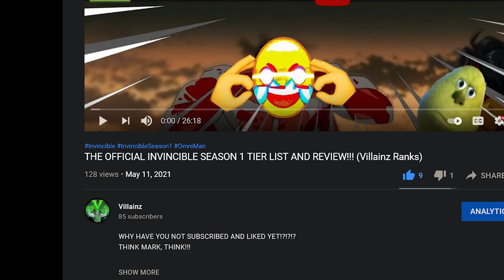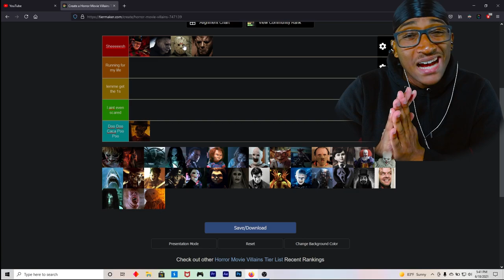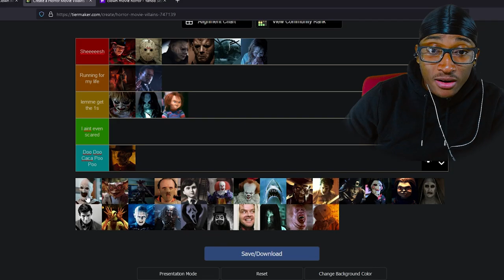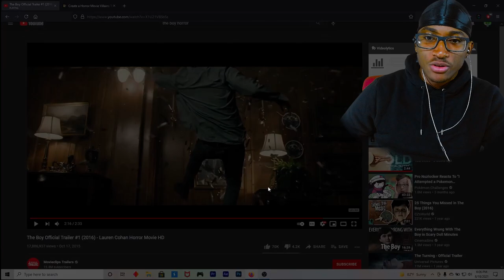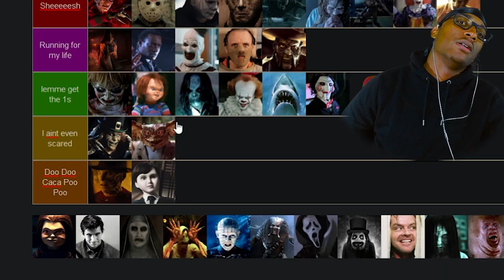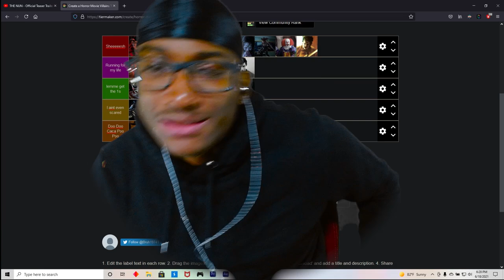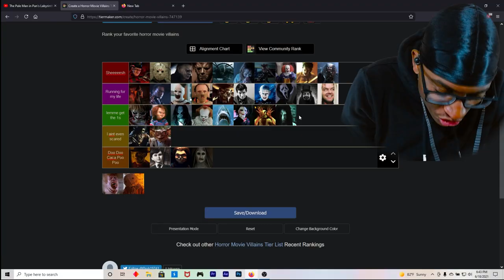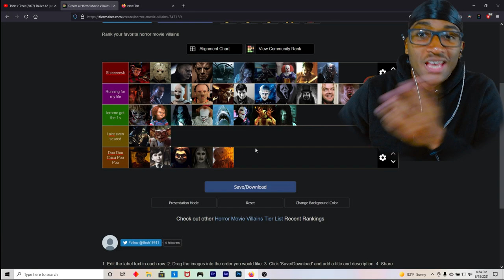The Official "Horror Movie Villains" TIER LIST!!!! (Villainz Ranks)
Shoutout again to MovieClips,Watchmojo,  FoundFlix, and any other Creators videos i used to make this video!!
What did you think of my list?? Loved it? Hated it? Didn't care??
Should we run this list back with all the other missing Villains??